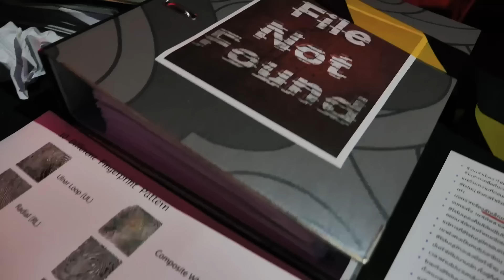คดีสุดหดหู่ ลูกชายเชือดหมู่ วันฮาโลวีน | File Not Found EP.138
สำหรับวันฮาโลวีน หรือ“วันปล่อยผี” เป็นเทศกาลที่ทั่วโลกรู้จักกันดี ในฐานะวันแห่งความตาย ซึ่งไม่ว่าคุณจะอยู่ที่ไหนก็ตาม ในวันฮาโลวีนนั้น จะต้องมาพร้อมกับเรื่องเล่าสุดสยองเสมอ
แต่สำหรับครอบครัว Liske จากประเทศสหรัฐอเมริกานั้น เรื่องสยองที่สุดของพวกเขาก็ได้กลายมาเป็นความจริง!